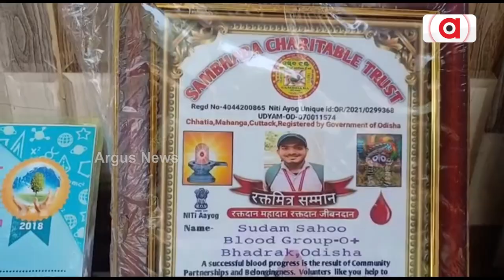Bhadrak Boy Donates Hair For Cancer Patients